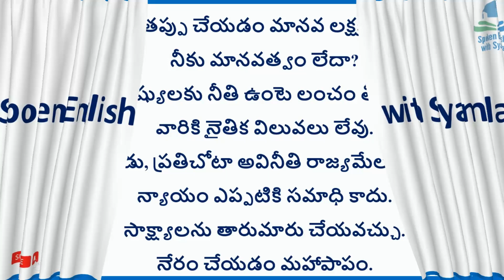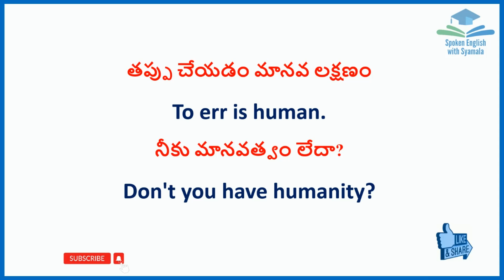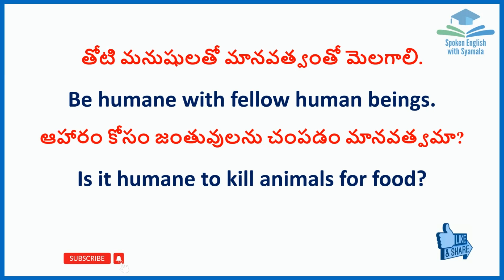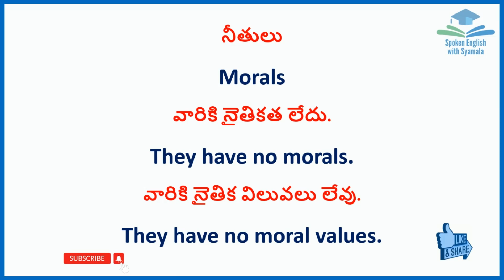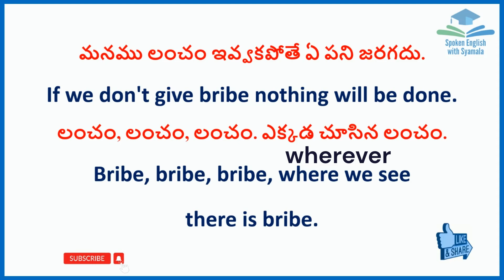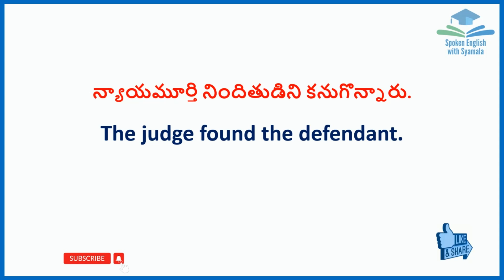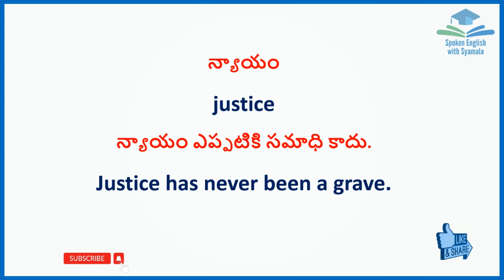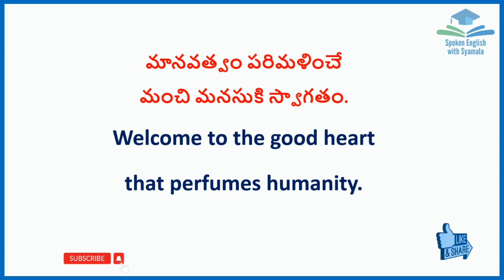Meaning of "మానవత్వం " and related words in English | Syamala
This video is about humanity and related words in English.